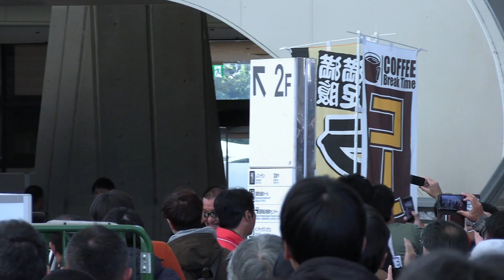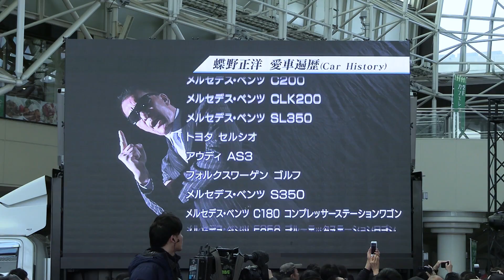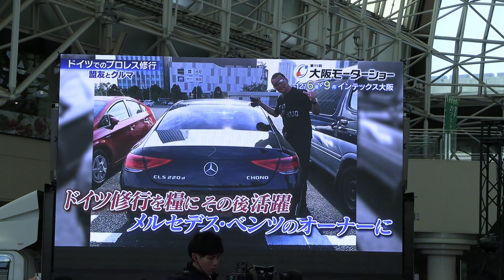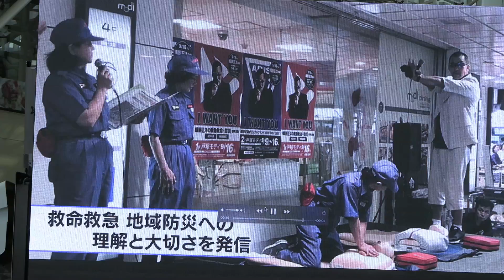蝶野正洋 大阪モーターショーに登場 松井大阪市長とトーク 2019.12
第11回 大阪モーターショー最終日
『松井一郎ＶＳ蝶野正洋　禁断のトークバトル』

プロレスラーの蝶野正洋と大阪市の松井一郎市長によるトークショーのダイジェスト